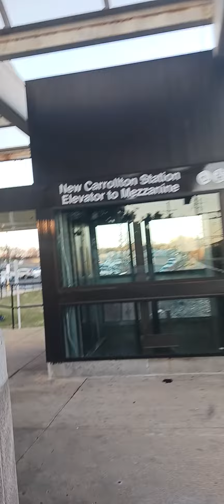A Marc train at New Carrollton Stations.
A Marc train arrives and stop at New Carrollton Stations it going to Washington DC union Station.